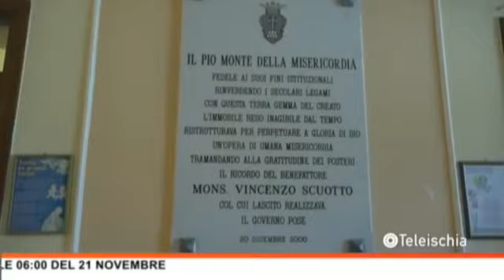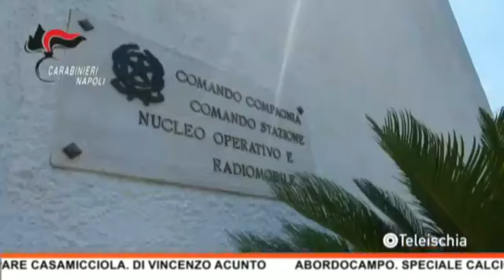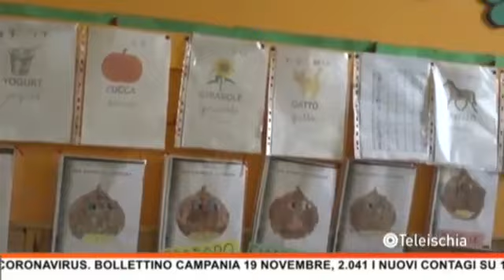TIGI7GIORNI DI TELEISCHIA EDIZIONE COMPLETA DELLA DOMENICA 20 NOVEMBRE 2022 TERZA PARTE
i fatti della settimana di teleischia